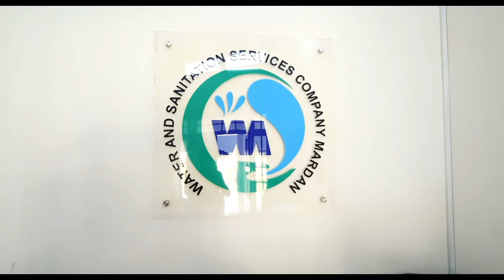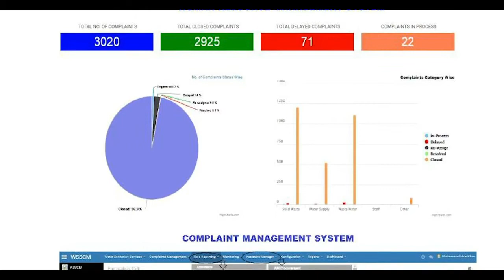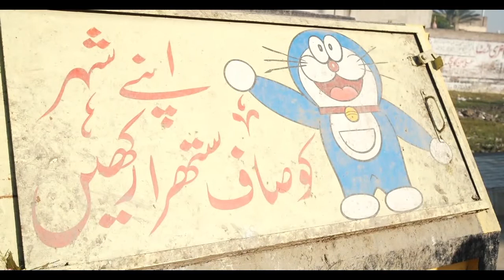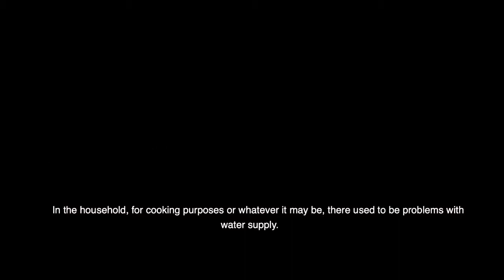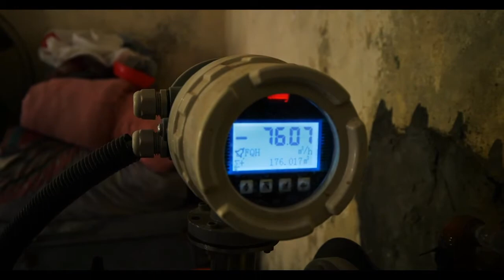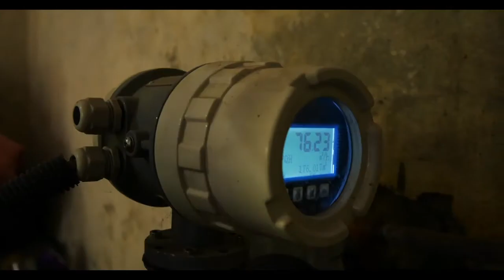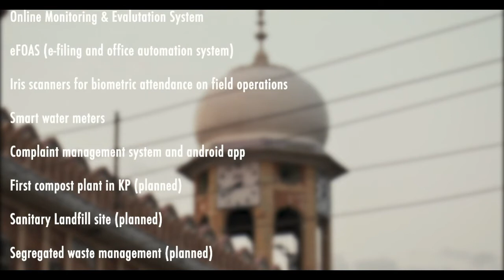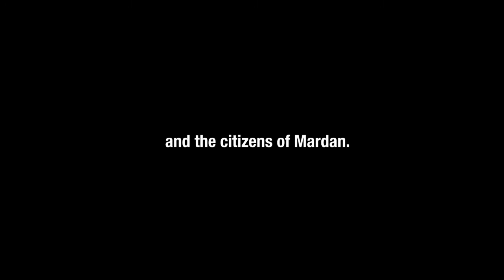WSSC, Mardan Documentary by IDEA VISION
A complete documentary on the performances and works of WSSC, Mardan. WSSC, Mardan Water and sanitation services Mardan is a company who's work for the betterment of Mardan People.